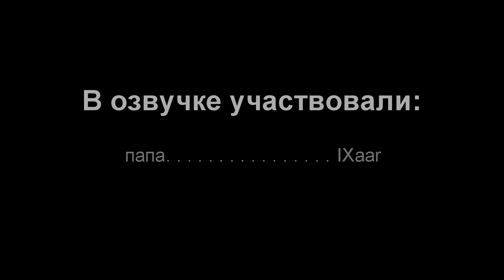Тайны_Крови//4 серия//майнкрафт сериал//ВАМПИРЫ против ОБОРОТНЕЙ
Новый сериал от Миру Ня ТАЙНЫ КРОВИ, рассказывает про сложные взаимоотношения вампиров и оборотней в современном мире. Раскрытие тайны их многовековой вражды очень близко!
 Большое спасибо ребятам за помощь в озвучке:
IXaar
Алекс
Пажилая вафля
ЯRik
tritiy
Йош
Wild Angel

Track: Ethan Meixsell - Six Coffin Nails (No Copyright)

Track: Debris & RudeLies - In the Shadows (No Copyright)

Track: LEMMiNO Music - Infinity (No Copyright)